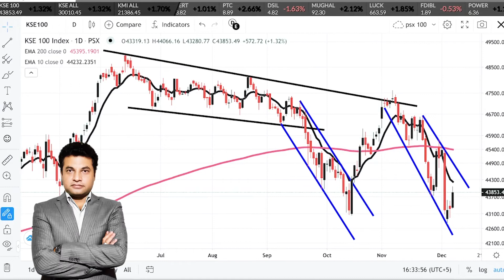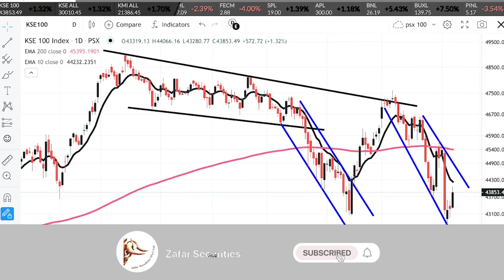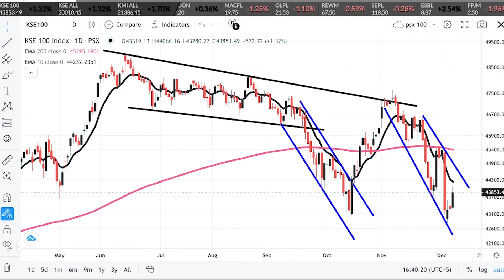Karachi Stock Exchange Daily Market Update 07 December 2021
KSE Karachi Stock Exchange Today Market Update (in Urdu) 07 December 2021 with Naeem Akhtar, Market Analyst, Zafar Securities Pvt. Limited This video explains: - KSE Market Summary - Karachi Stock Exchange Today - KSE100 index Today - KSE100 index - 100 index - PSX Summary